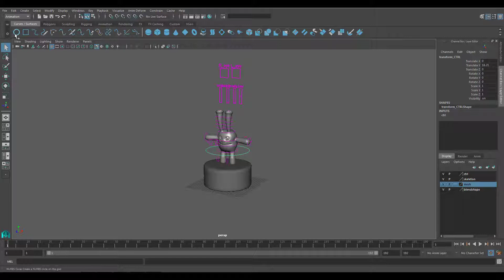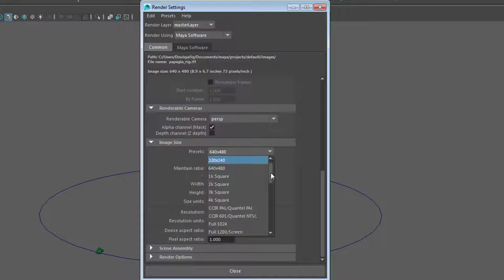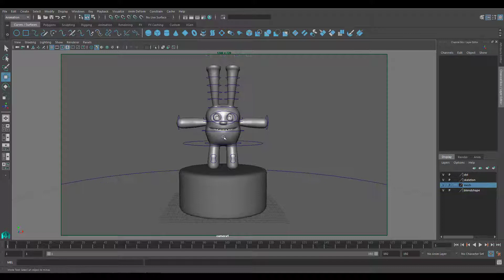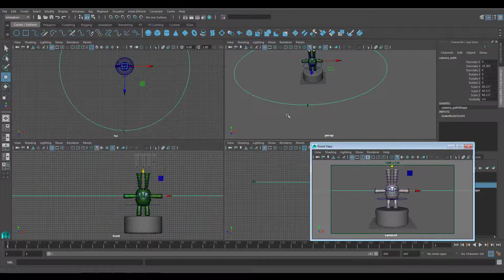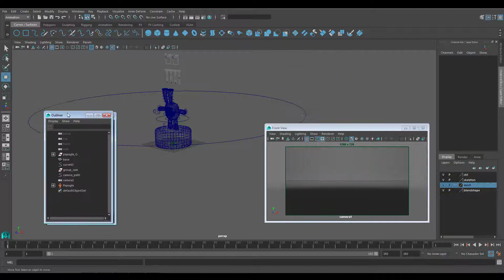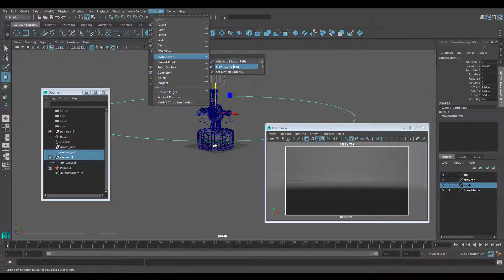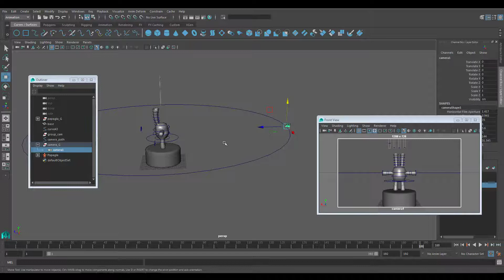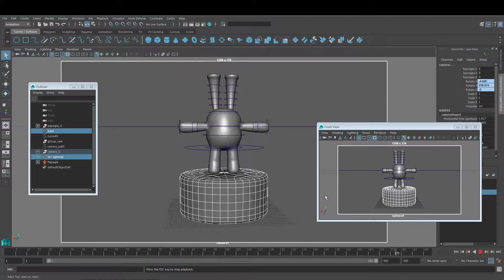Motion path camera turnaround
This tutorial will explain on how to use motion path to do camera animation for character turnaround.